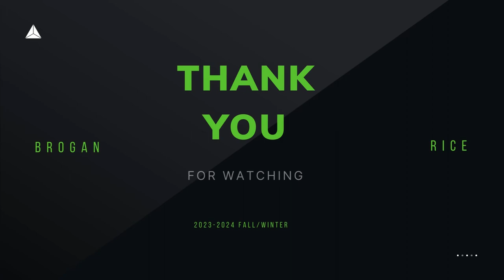Brogan Rice Goalie Class of 2025 Fall/Winter 2024 Highlight Tape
Brogan Rice’s Fall/Winter highlight tape for 2024
True Idaho
True National